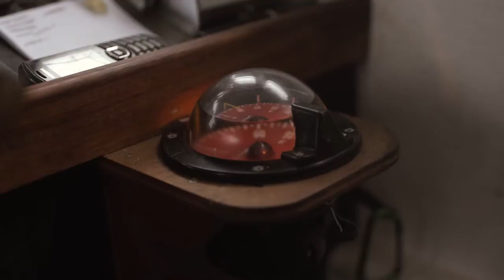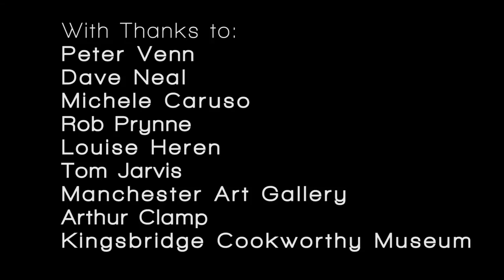The Last Fisherman - Short Documentary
For centuries, Hope Cove has been home to a thriving fishing community. But over the years, one by one, the fishermen have left. Follow the lives of the last full time fisherman David Morgan and his wife Sue, one of the last people to make willow crab pots by hand, as they explore the decline, and fight to preserve the heritage of the village.

Final production for MA in Wildlife Filmmaking at UWE/BBC

Producer / Director - Nick Adams
Camera - Nick Adams, Burnham Arlidge
Mix - Tom Mercer